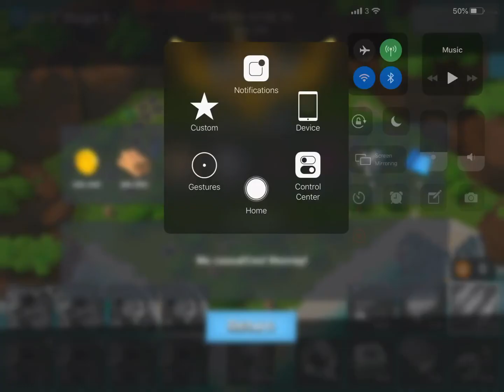Boom Beach - Attack 41 (Dr.t Stage 5 Reverse)